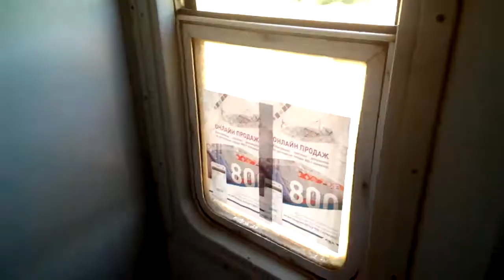"Якість від УЗ туалет ер9е-62901 Регіональний поїзд №818 Київ-Ворожба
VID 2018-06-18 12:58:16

Ни крана,ни бумаги,окно не закрашено.
"качество УЗ туалет эр9е-62901 Региональный поезд №818 Киев-Ворожба